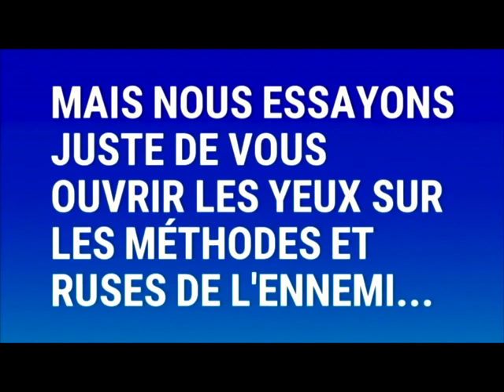🔴DÉLIVRANCE !!! Plus de 244 personnes tuées en sorcellerie avec ma sorcellerie